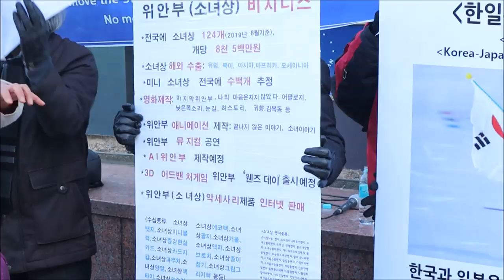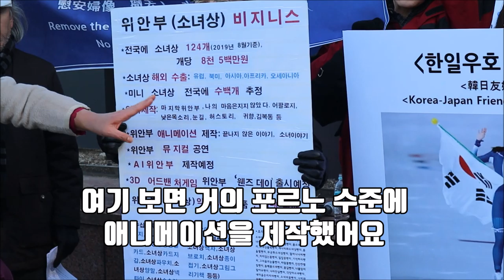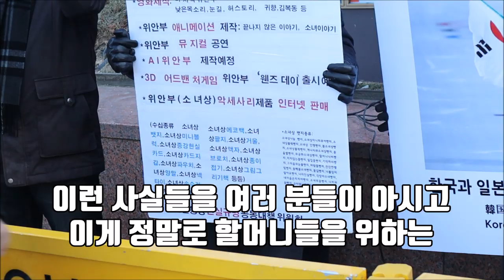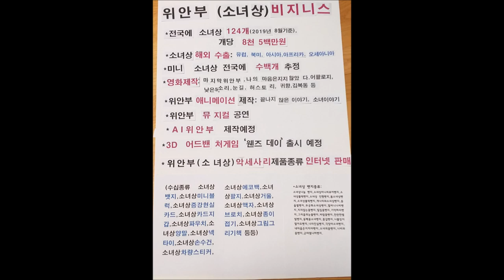거짓 위안부 소녀상 비즈니스 실체를 밝히다.ㅣ위안부 소녀상 8,500만 원?